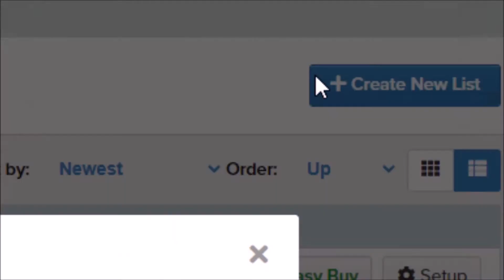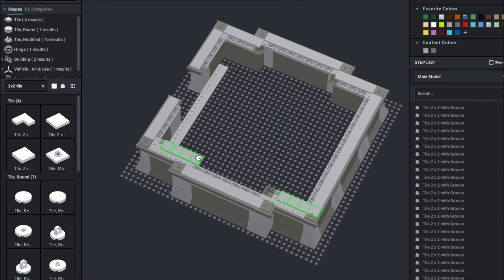ES GEHT LOS! - Mein LEGO Star Wars Endor Bunker MOC😆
❗ Neue Videos von mir auf diesem NEUEN Hauptkanal Es geht los! Ich starte mit dem Bau meines LEGO Star Wars Endor Bunker MOC🤗
In der heutigen Folge plane ich das MOC. Eure Meinungen und Ideen sind heute sehr gefragt:
- Ist der Bunker zu groß?
- Wie viele Bäume sollen in dem MOC dabei sein?
- Welche Eastereggs soll ich in das MOC einbauen?

Auf diesem Kanal dreht sich alles rund um LEGO: LEGO Sets, LEGO MOCs, meine LEGO Stadt und mehr.

Das Bildmaterial verwende ich von brickset.com und/oder von der offiziellen LEGO®-Website (lego.com) - Ich besitze keine der verwendeten Produktbilder! LEGO® ist Urheber und behält alle Rechte.

LEGO® ist eine Marke der LEGO Gruppe, die diesen Kanal nicht unterstützt.